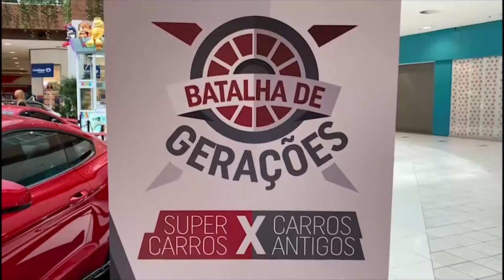Belo duelo de carros antigos e novos no Shopping Paralela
Batalha das Gerações foi uma bela exposição de carros novos e antigos, no Shopping Paralela. Raridades expostas ao público.